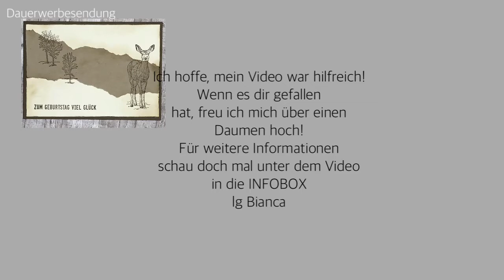Kurzvideo Negativtechnik mit dem Stamparatus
In diesem Video zeige ich dir wie einfach die Negativtechnik mit dem Stamparatus funktioniert!

Die verwendeten Materialien/Werkzeuge im Video sind von Stampin’ Up! und können über mich bestellt werden. Wenn das Video schon älter ist, kann es sein, dass die Produkte nicht mehr verfügbar sind. Frag doch einfach mal bei mir nach!

Für Bestellungen von Stampin´Up! Produkten oder Fragen
nutze doch meine emailadresse:

Gerne kannst du auch an meinen Sammelbestellungen teilnehmen - du kannst die Bestellsumme bequem überweisen und sparst zu dem einen Teil der Versandkosten! Schreib mich doch einfach an!